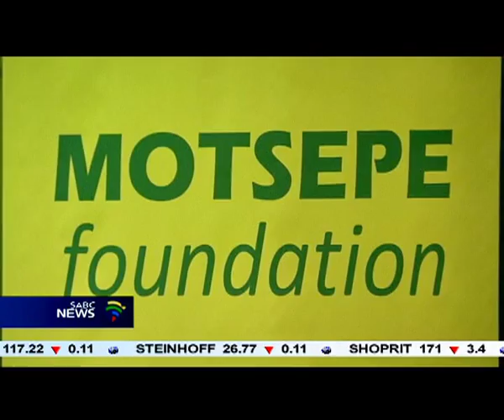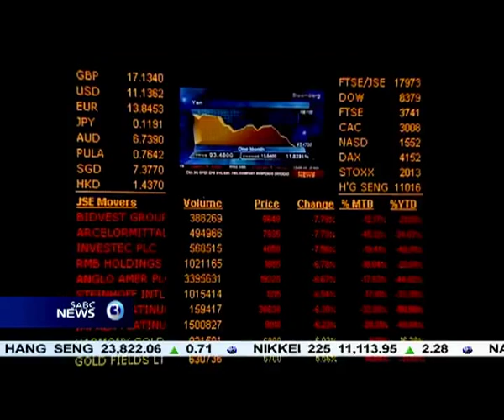Motsepe to donate family fortune to charity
Self-made billionaire Patrice Mostepe has announced he and his family will donate half of their wealth to charity. Forbes put his personal wealth at around R20 billion last year...more on the story...